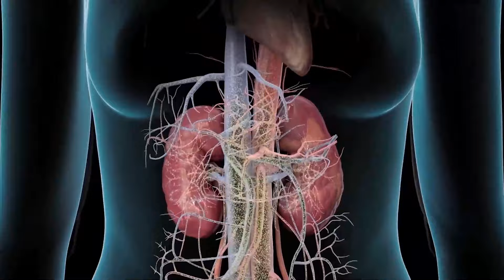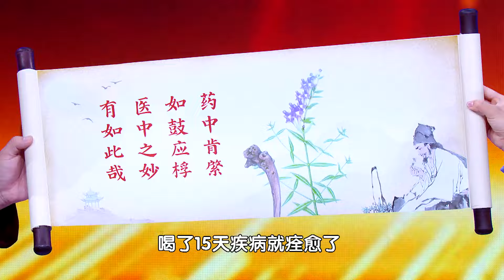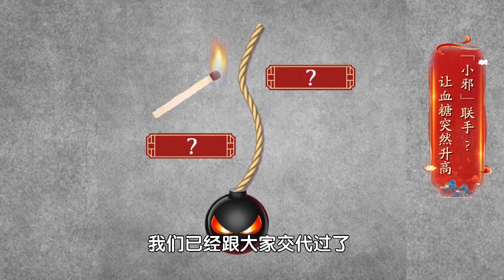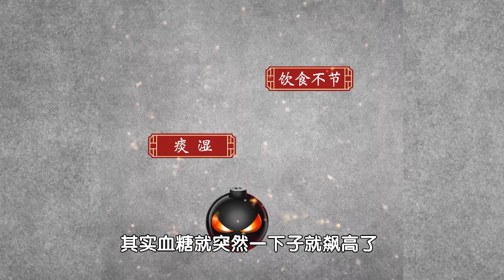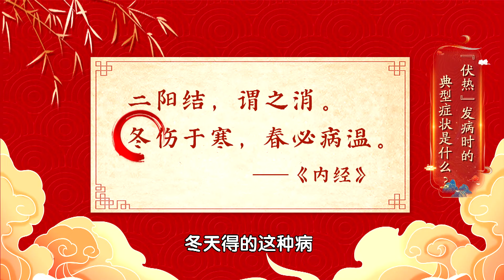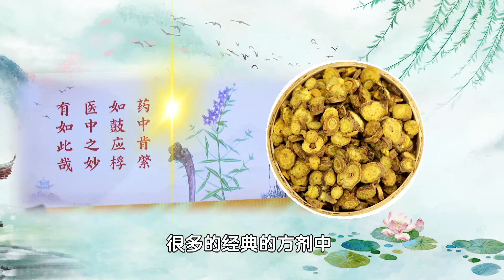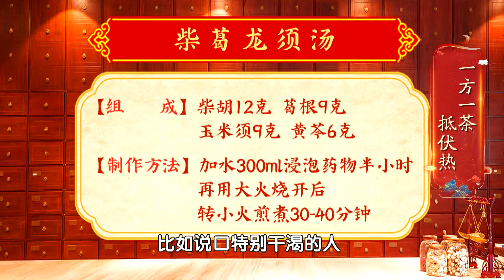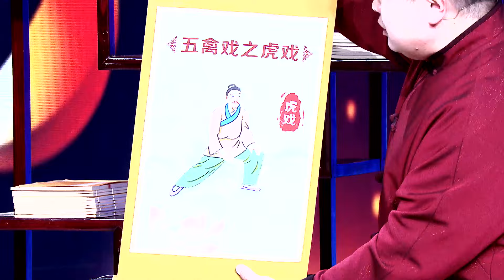玉米的这一部分，就是“天然胰岛素”，用它煮水喝，只喝一杯，血糖想升高比登天还难，糖尿病一辈子也缠不上你！